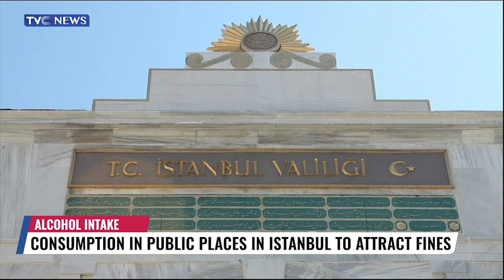Inmates Free 57 Guards, Several Persons Injured In Ecuador Violence